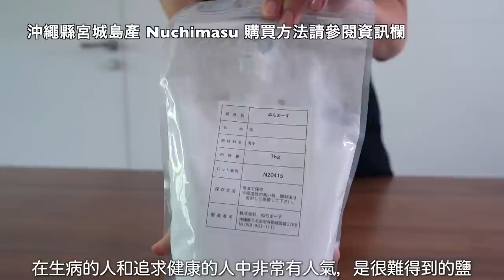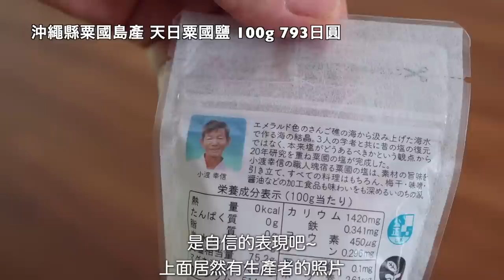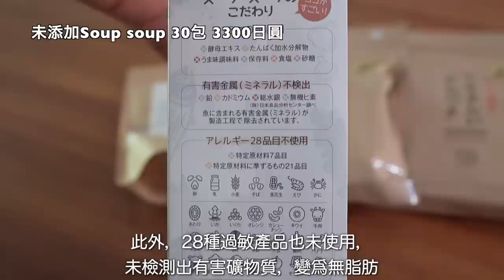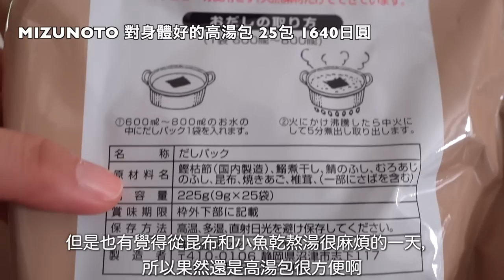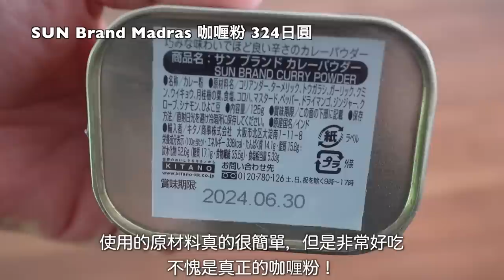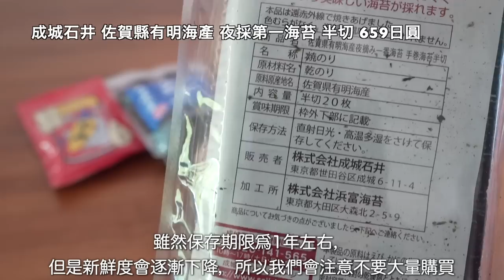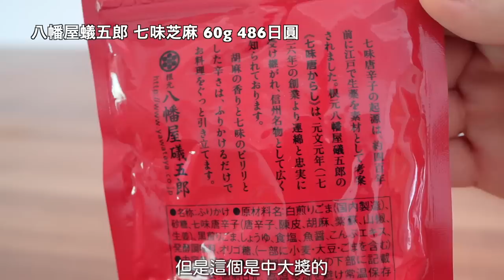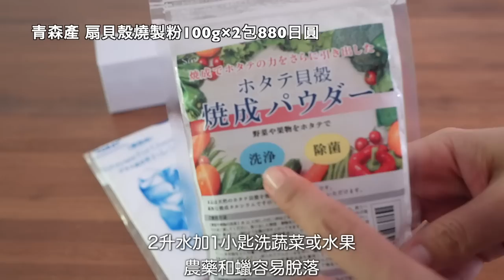【回日本買了什麼？】日本夫婦🇯🇵日本回國篇最後一集 / 購買品60件一舉公開 / 東京回鄉篇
今天讓大家久等了。日本臨時回國時購買的東西將一舉公開！！
其實回國時，配合住在飯店的時間也有很多是在網上購買的，所以共有60種。
請一定要參考一下我們家時隔兩年半回國帶了哪些東西回臺灣。
此外，爲了便於瞭解購買處，彙總如下，請大家務必參閱了。

【相關影片】
●日本夫婦🇯🇵日本回國篇 Part❶ / 日本夫婦選出的臺灣特產伴手禮 / 從臺灣出境到日本入境 / 東京返鄉篇
●日本夫婦🇯🇵日本回國篇 Part❷ / 在築地場外市場購物 / 築地→銀座→有樂町 / 享受牛大腸的夜晚 / 東京返鄉篇
●日本夫婦🇯🇵日本回國篇 Part ❸ /在淺草周邊購物 / 合羽橋道具街 / 在海鮮居酒屋超滿足的一個夜晚 / 東京回鄉篇
●日本夫婦🇯🇵日本回國篇 Part❹ / 東京最後一天在銀座→到表參道購物 / 無印良品 / PORTER / 沖縄常設物産店 / 在當地自產自銷的餐廳享受自然葡萄酒之夜/ 東京回鄉篇
●台灣回國後~自家隔離中的飲食生活 / 不招來疾病！【最強的蔬菜湯】 / 生命之鹽 / 用Vermicular鑄鐵鍋煮蔬菜湯生活 / 用最近讀過的書實踐的生活 / 台北生活

【影片裡的購買產品】

●１kg業務用Nuchimasu
●雪鹽
●Nuchimasu，小花，黑潮源流鹽，粟國鹽，阿醬的鹽，天然粗海蘊
●Soup soup　無添加高湯
●MAEDAYA 無添加中華高湯粉末
●MIZUNOTO對身體好的高湯包
●越後味噌西 試用3種套裝
●竹內農園 紀州南高梅 白梅乾
●第三世界SHOP咖喱罐
●美濃三年酢
●扇貝殼燒製粉
●iRobot擦地機器人

🌿Camera；sony α7c
🌿BGM；audiostock